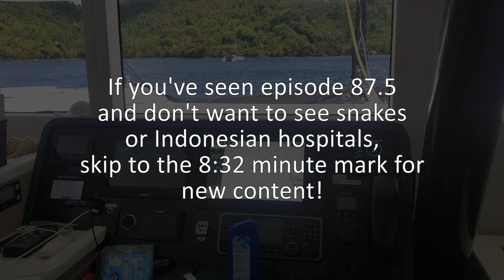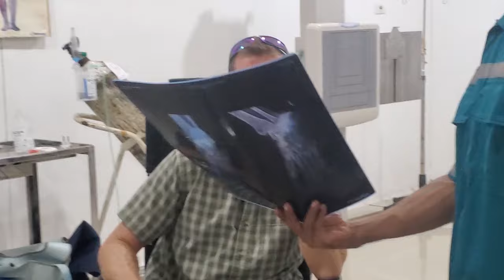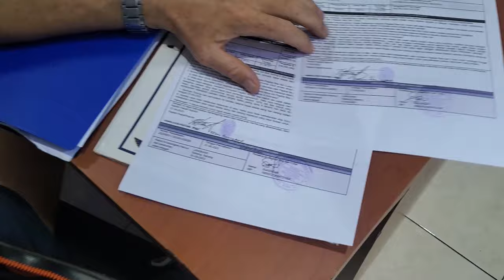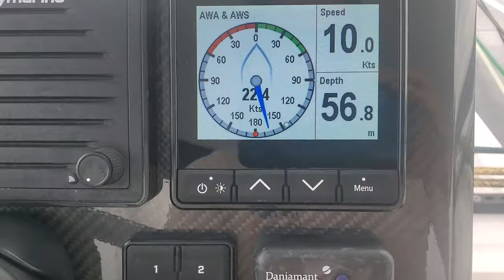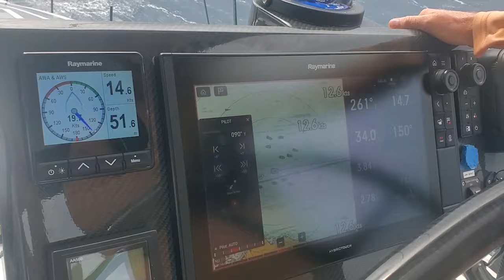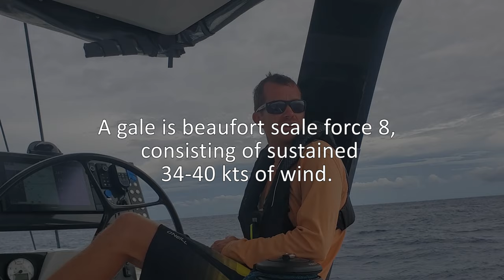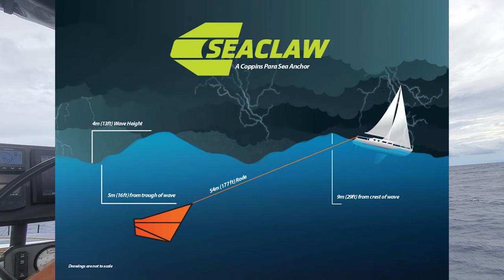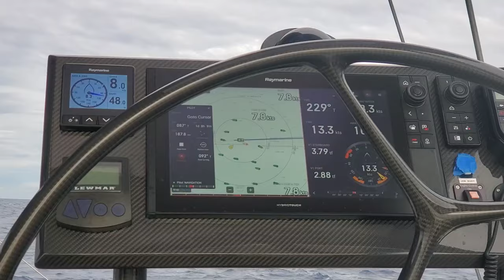98 - Diving in Sabang and white knuckle sailing!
In this episode we finish our week at Sabang, going for a scuba dive. Pretty good dive spot!
We gather for a little cruiser's beach "meat & greet".
We find a snake onboard.
Kevin tests out the medical facilities at the local hospital.
We go through the exit bureaucracy and clear out of Indonesia, then set sail for Malaysia.

The forecast calls for up to brisk gusts of 25 knots, so we set a reef in the main and head off. After a few hours the wind keeps climbing into a Severe Gale with winds in the high 40 knots. Thankfully the gale only lasts a few hours before calming, and we learn some things about how the boat handles and behaves in high winds and steep waves.

and Youtube music
Video edited by Jea, using Adobe Premiere Elements.